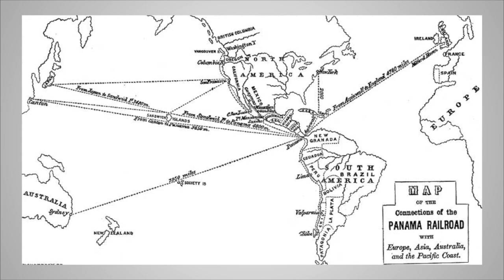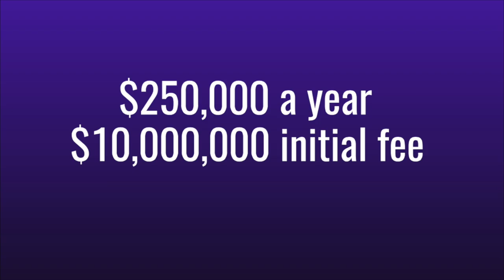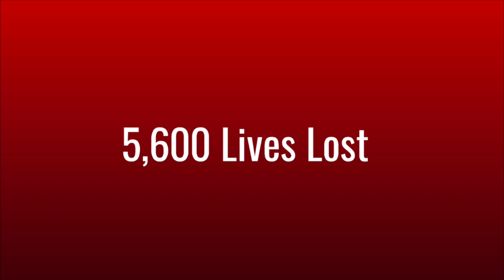How a Rebellion Built the Panama Canal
To cut some time (and the continent) in half, choices had to be made and apparently lives had to be lost. This is the story of how America and France created the Panama Canal. Written and Edited by Tyler Franklin